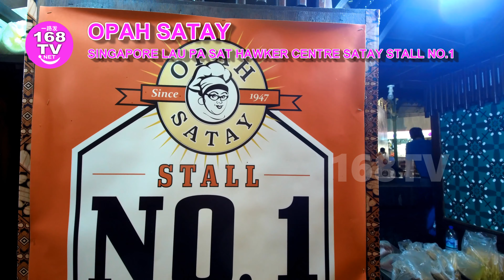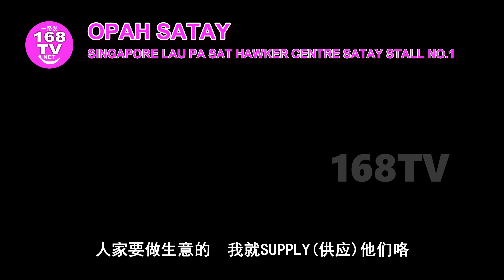Singapore food-OPAH SATAY Lau Pa Sat Hawker Centre satay stall no 1 Lau Pa Sat Satay Opah Satay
Singapore food - OPAH SATAY

Lau Pa Sat Hawker Centre satay stall no 1

(Singapore food-OPAH SATAY   Lau Pa Sat Hawker Centre satay stall no 1)
produced by 168TV

COPYRIGHT RESERVED
168TV